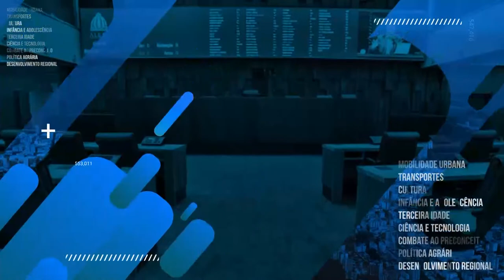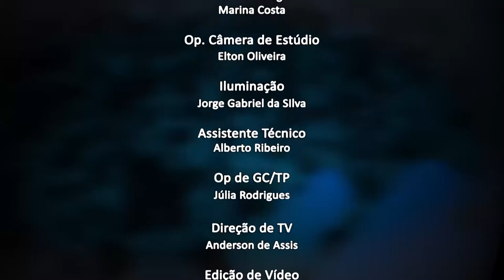Jornal da Alerj - 03/11/21